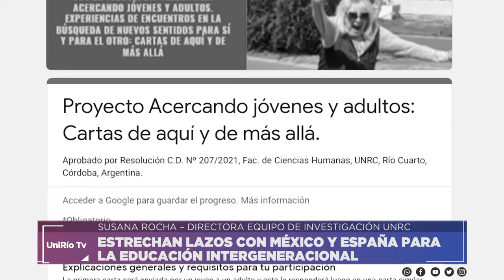ESTRECHAN LAZOS CON MÉXICO Y ESPAÑA PARA LA EDUCACIÓN INTERGENERACIONAL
PROPONEN EL ENCUENTRO ENTRE JÓVENES Y ADULTOS MAYORES A TRAVÉS DE CARTAS
SUSANA ROCHA – DIRECTORA EQUIPO DE INVESTIGACIÓN UNRC
ERNESTO CERDÁ – INTEGRANTE EQUIPO DE INVESTIGACIÓN UNRC

Facebook.com/uniriotv
Twitter.com/uniriotv